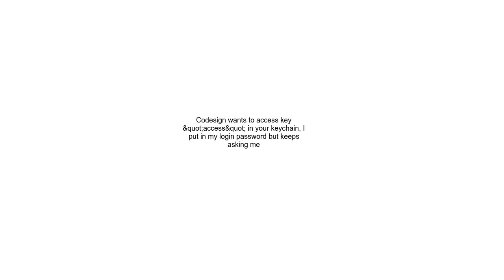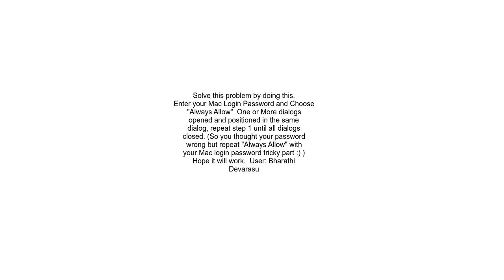Codesign wants to access key &quot;access&quot; in your keychain, I put in my login password but kee